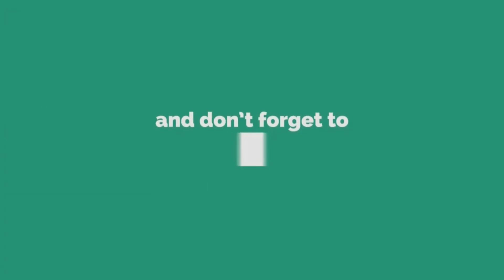GWO SEKRE KI KACHE DEYE REFI VISA AMERIKEN POU SLECTION AYISYEN YO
Anpil bagay ap pase nan football la fok ou fouye chèche konnen pou w jwenn yo, bagay ki pa osi fasil paske infomasyon nan peyi nou Toujou kache. Genyon group moun kap itilize football la sa Gen plis pase 10 ans fè moun pâti sou prétexte ke yo se joueur ou joueuse osi non dirijan kou yo rive USA yo rete. Sa a vinn sal imaj sélection nou yo vinn sal imaj tout club nou yo. Sa rive Cavaly